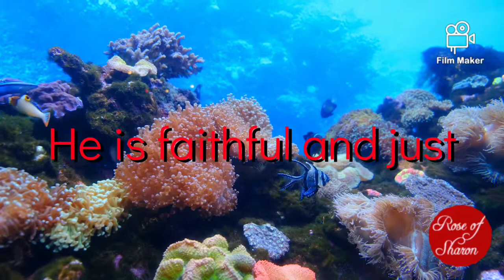HE IS FAITHFUL/ROSEOFSHARON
"If we confess our sins, He is faithful
and just to forgive us of our sins,
and to cleanse us from all
unrighteousness.". 1 John 1:9